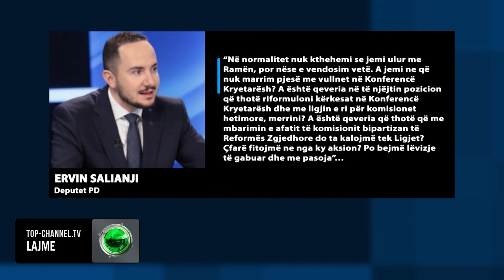Top Channel/ Marrëveshja, sherr në Grupin e PD. Përplasje fizike Tritan Shehu-Bledion Nallbati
Arritja e marrëveshjes me socialistet filloi me kosto politike për demokratët, qe u reflektuan edhe  në mbledhjen e grupit te drejtuar nga Gazment Bardhi. Negociatat qe i japin fund skenarit te kaosit ne Kuvend  nuk duartrokiten nga te giithe. Tritan Shehu kritikat e tij i shprehu edhe publikisht.